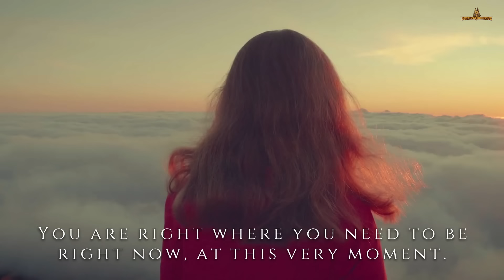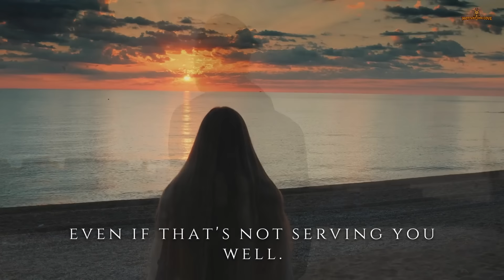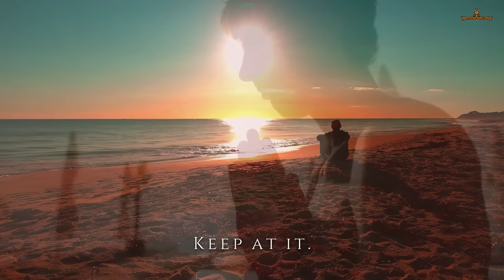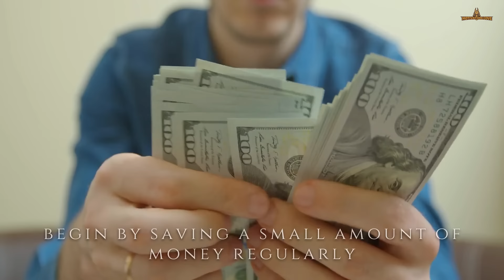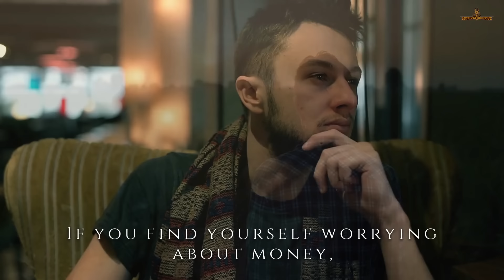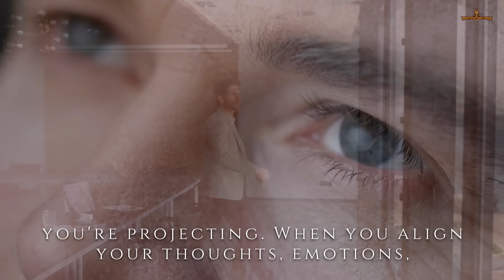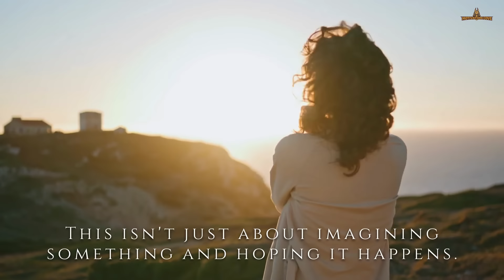The UNIVERSE is About To BLESS You With Everything You have in Your Mind - NEVILLE GODDARD